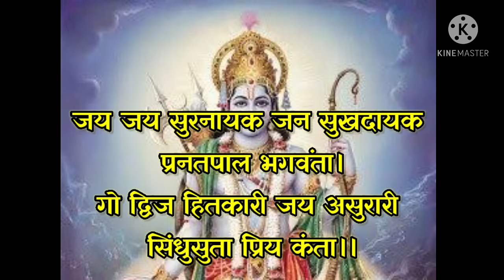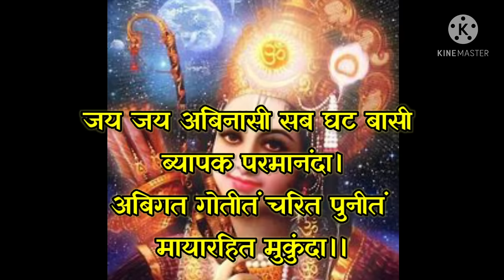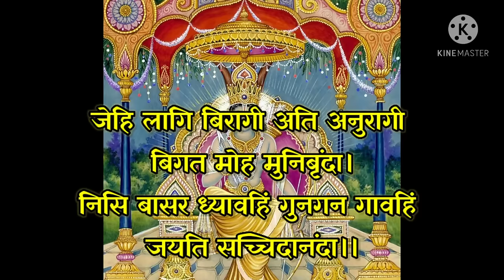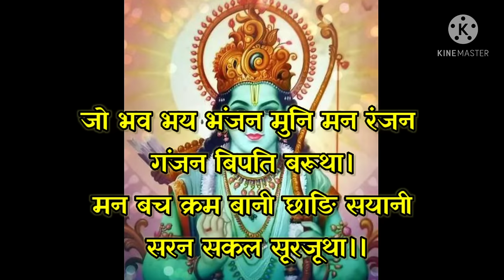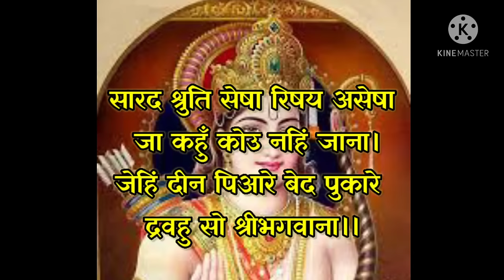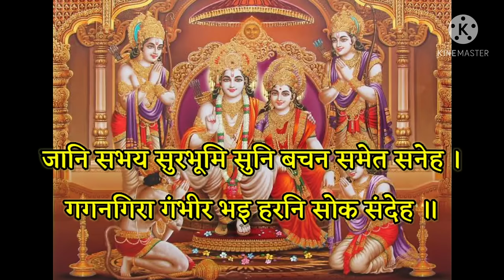श्री रामभद्राचार्य - जय जय सुरनायक चौपाई सहित। With Lyrics। राम स्तुति।Jay Jay Surnayak। राम भजन।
श्री रामभद्राचार्य - जय जय सुरनायक चौपाई सहित। With Lyrics। राम स्तुति।Jay Jay Surnayak। राम भजन।@jaicyaram

Uploaded only in audio format for simple understanding of ShriRamCharitManas Chaupaiyan With lyrics only.